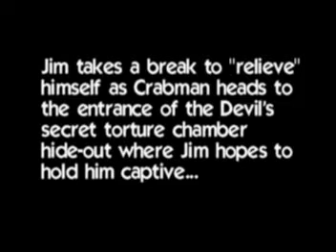Crabman V (part 2 of 3) (1984)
Fifth episode (and 2nd part of three) of the do-it-yourself superhero TV show produced by a couple of 14 year old kids in the early 80's.  In this installment, Crabman is pursued by the leacherous Jim the Terminator who captures the long-headed hero at the cost of Stickman's (Crabman's best friend) life.